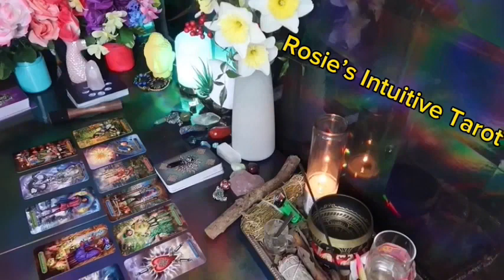CAPRICORN ❤️“WOW! WHAT THIS PERSON IS PLANNING MAY SHOCK YA, SO PREPARE💗😆SEPTEMBER LOVE TAROT 🤩🔥😍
Capricorn Love
Capricorn 2024
Capricorn today
Capricorn SEPTEMBER